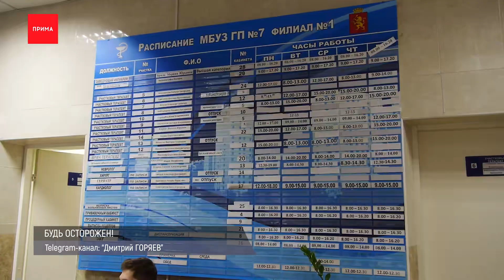Мэрия объявила конкурс на поиск перевозчика № 32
Мэрия Красноярска объявила конкурс на поиск нового перевозчика № 32 маршрута. Он ходит от 3-й Дальневосточной до «Академии биатлона». Начальная цена контракта — один рубль. От перевозчика требуется 12 больших автобусов, с камерами видеонаблюдения в салонах. С предыдущим автопредприятием мэрия расторгла контракт в конце 2021 года из-за нехватки водителей.

В Красноярском крае почти в два раза выросла заболеваемость гепатитом, сообщает главный санитарный врач региона. По данным Дмитрия Горяева, чаще всего жители региона заболевают гепатитом А — 58%, гепатитом С — 26% и гепатитом В — 13%. Гепатиты А и Е чаще всего передаются через загрязненную воду, пищевые продукты и грязные руки, гепатиты B, C и D — через инъекции или обмен биологическими жидкостями.

Красноярцев приглашают на общегородскую зарядку. Она пройдет в субботу, 8 апреля, на Центральной набережной в районе Коммунального моста. Начало в 10:00, разминку проведет опытный инструктор, обещают в мэрии. Событие приурочено к Всемирному дню здоровья.

До 15 апреля родители могут подать заявку в оздоровительный лагерь для своего ребёнка. Запись во всех школах началась с 1 февраля. Получить путёвку могут школьники от 7 до 18 лет. Управление образования направляет детей в 11 оздоровительных лагерей. Их названия сейчас на экране. Ознакомиться с подробной информацией можно в своих школах и обратится в управление образования.

В Красноярском крае приостановили прием заявлений на бесплатные путешествия для школьников. В агентство по туризму меньше чем за месяц поступило более 7,5 тысячи заявлений на участие в программе. Приём новых заявлений приостанавливают с четверга, 6 апреля. Сейчас специалисты обрабатывают заявления на предоставление сертификатов. В агентстве по туризму рассказали, что участники программы, которым уже присвоен номер сертификата, могут записаться в туры на апрель и май. Если в течение месяца с момента получения сертификата не заключить договор с туроператором, то он аннулируется.